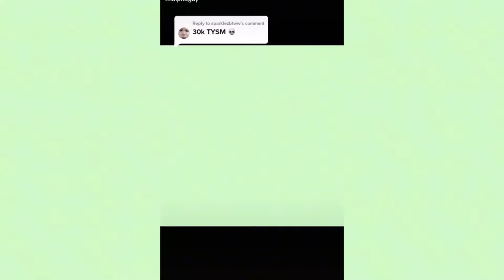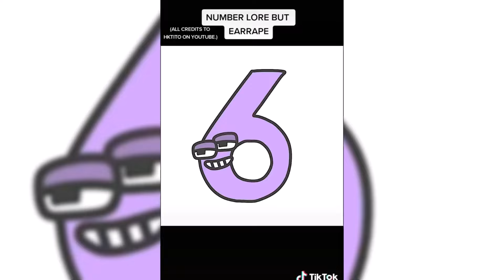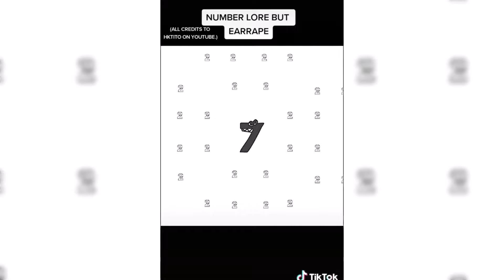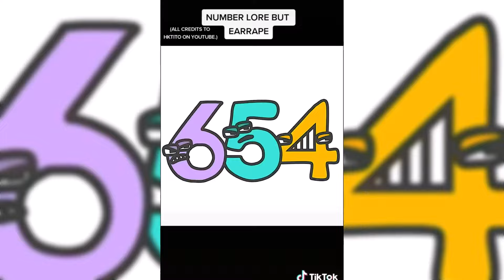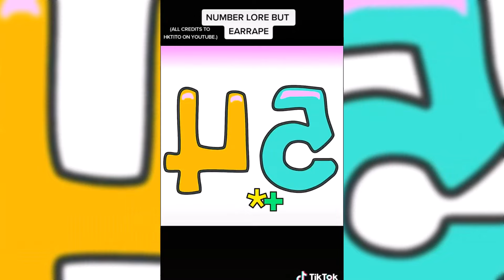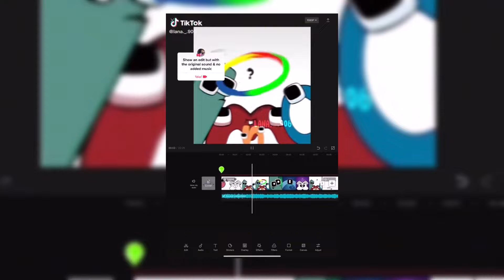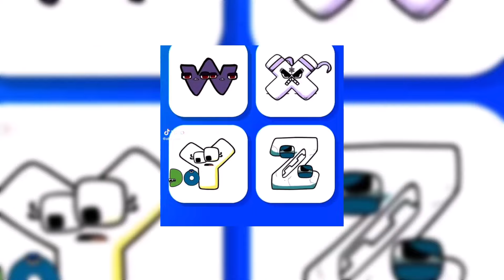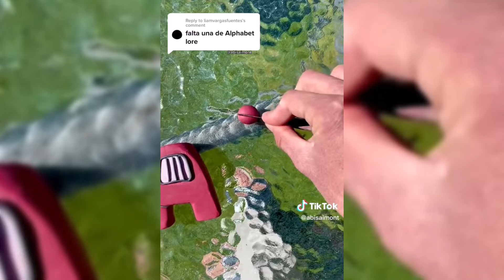Alphabet Lore Tiktok Compilation 🧨 NEW MEMES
alphabet lore
a-z
transform
alphabet song
alphabet
q alphabet lore
animation
ranana
alphabet series
alphabet lore animation
alphabet lore a - z
animation meme
reversed
mike salcedo
abc song